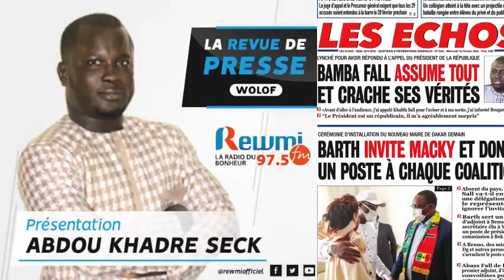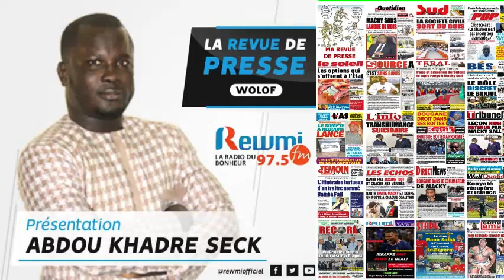REVUE DE PRESSE DU 16 02 2022 AVEC ABDOU KHADRE SECK WLF